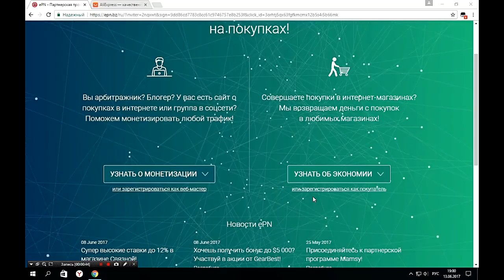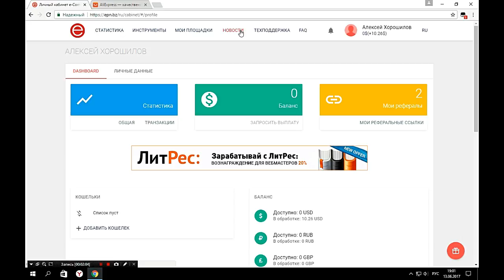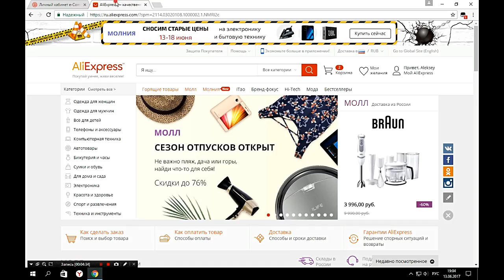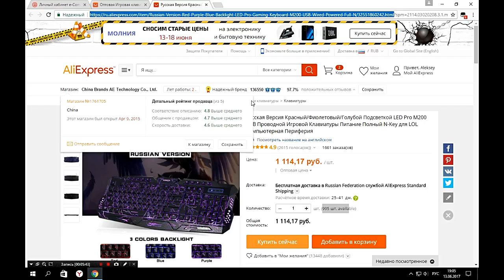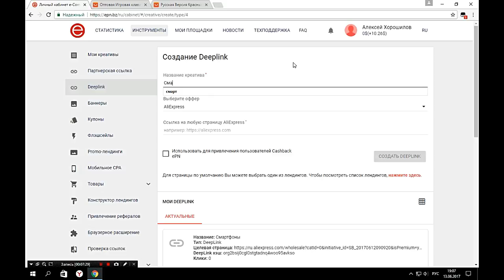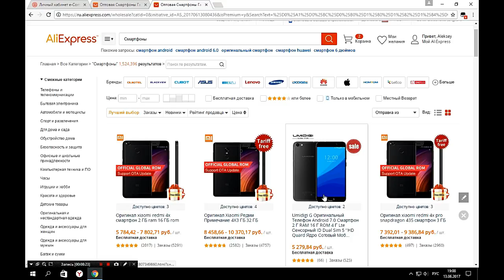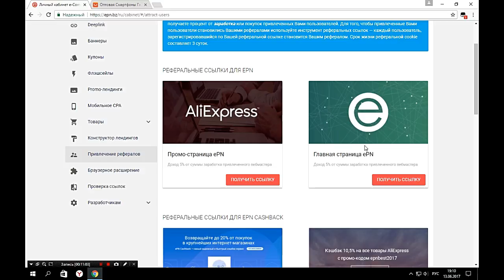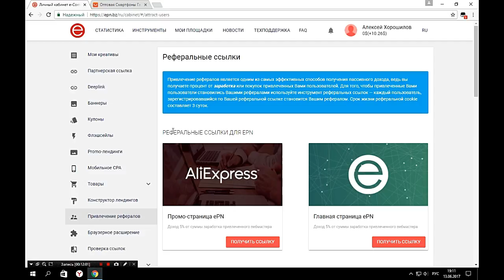РЕАЛЬНЫЙ ЗАРАБОТОК БЕЗ ВЛОЖЕНИЙ! КАК ЗАРАБОТАТЬ НЕ ВЫХОДЯ ИЗ ДОМА КЭШБЭК СЕРВИС EPN АЛИЭКСПРЕСС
Оставляйте комментарии! Если что-то нужно изменить или добавить, всегда готовы выслушать Ваше мнение!

Покупаешь товары в интернете? Лучший КэшБэк сервис 15%